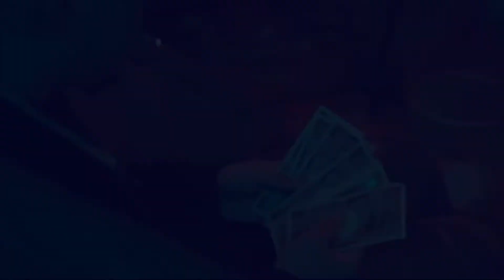dancingnight .グレートシーサー.pord 木瓜bokhe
沖縄本島南部育ちの悪遊YANA ASHIBI
Crewからグレートシーサーa.k.a 丸坊主に
よる　世界が平和になる事願い
少し早めのクリスマスプレゼントをお届け
します🙏🏻🔥😁

作詞 M.B.Z
Instagram URL

出演
SORA & yanya & chie & kudeken & burucu